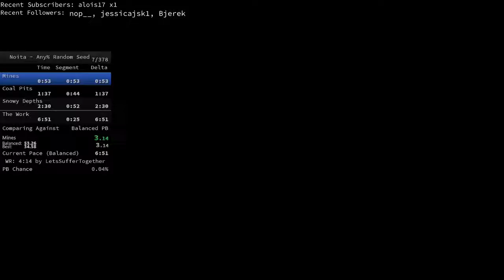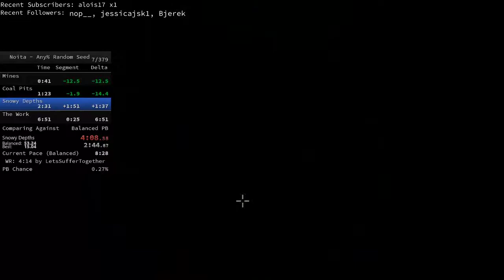Noita Any% Runs #4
Ever black hole has a chance, LUL